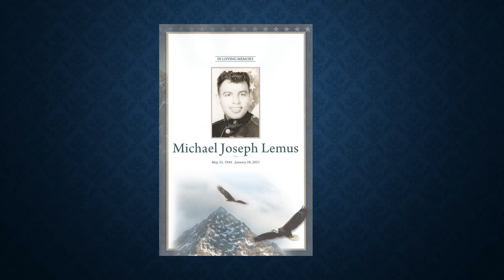RIP Marine Veteran [] Celebration of Life Tribute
This is my amazing Uncle Mike ❤️. Miss hearing his stories ❤️.

** Do not own rights to any music in video **